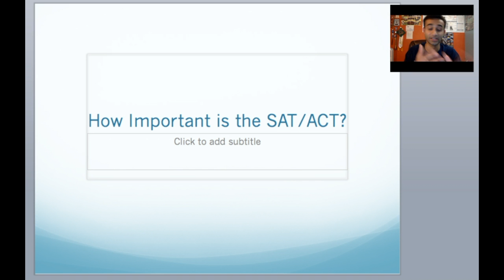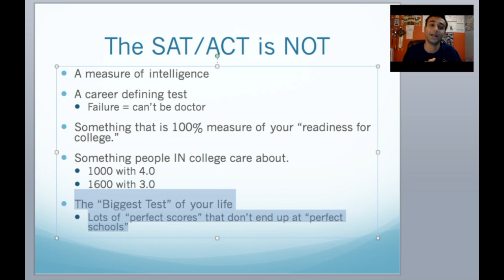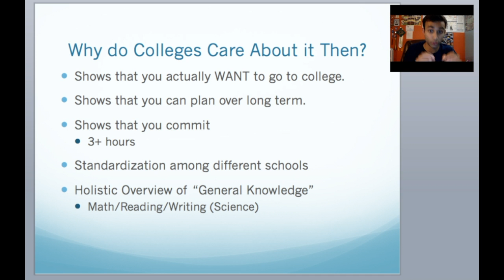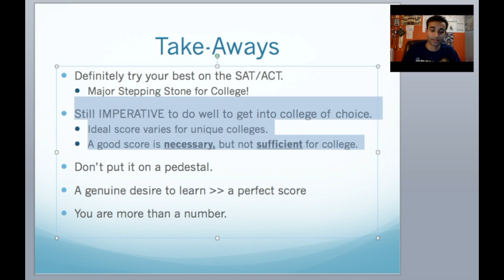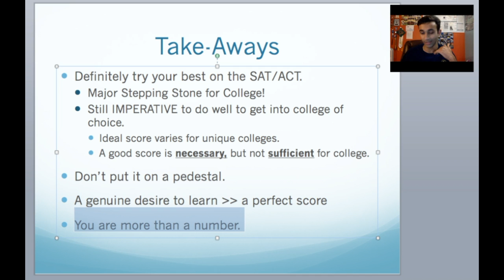How Important is the SAT/ACT for College?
I get asked a lot just how important the SAT/ACT is for college, and I wanted to make this video to share my thoughts. TL;DR The SAT/ACT are important tests, but they should not be put on a pedestal. Thanks!